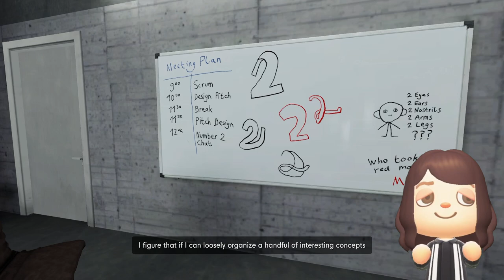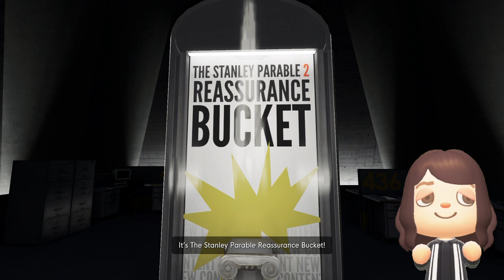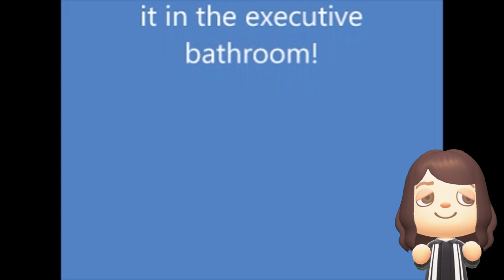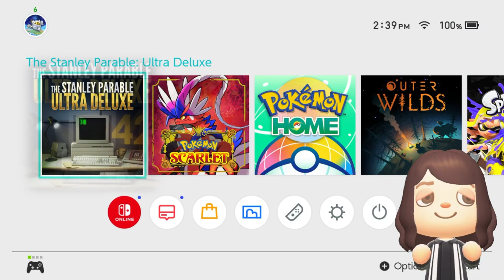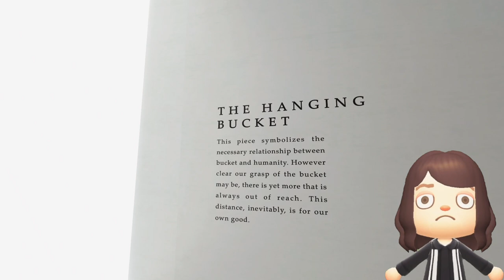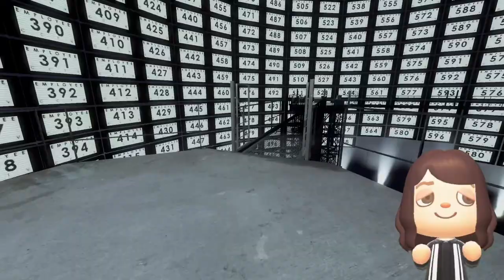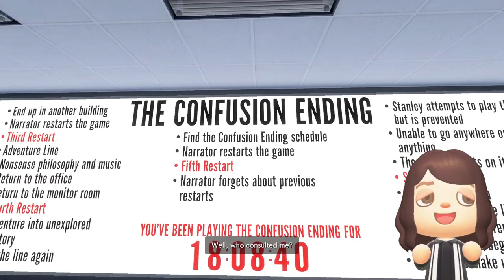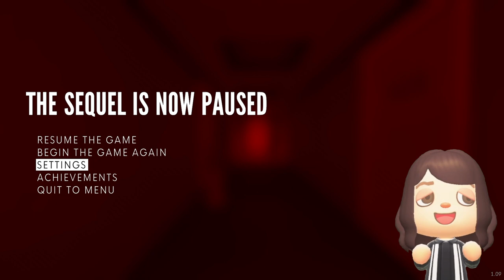The Stanley Parable: The Reassurance Bucket (Part 2)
The Stanley Parable Ultra Deluxe for Nintendo Switch streamed December 27, 2023